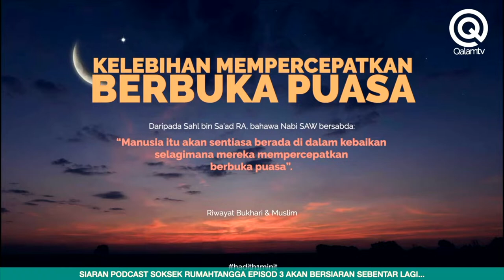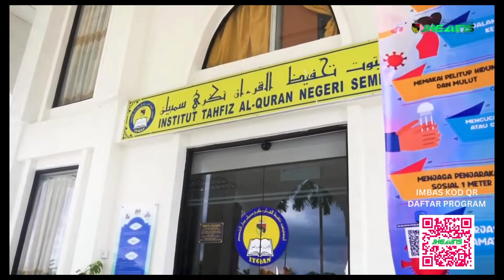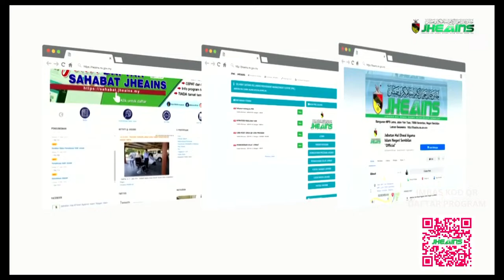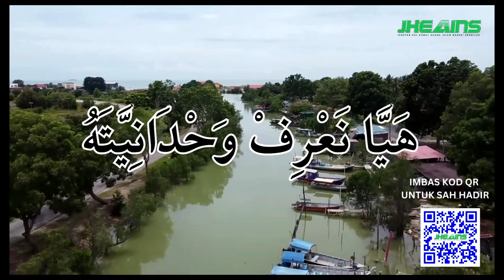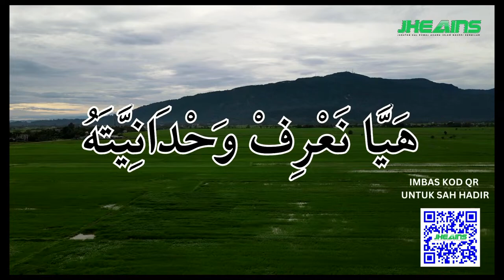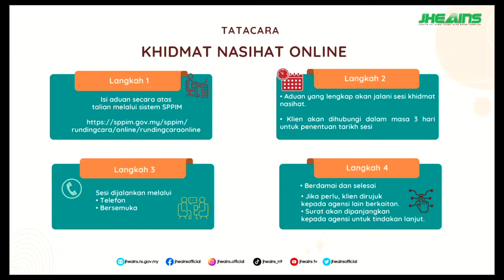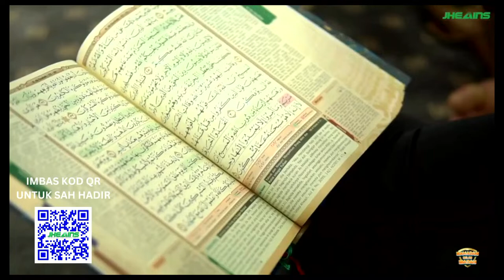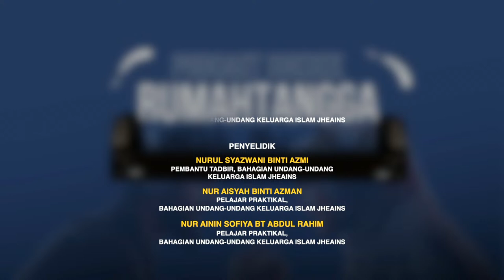PODCAST BICARA SYARIAH SOKSEK RUMAHTANGGA SIRI-3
Tajuk : Keganasan Rumahtangga, Perlukah Aku Bertahan?

Tarikh : 29 Mac 2024 / Jumaat

Host Program :

MOHAMAD HIDAYAT BIN ABD HAMID
(Penolong Pegawai Hal Ehwal Islam Kanan, Bahagian Undang-Undang Keluarga Islam JHEAINS)

Panel Jemputan :

TUAN MOHD RIDHWAN BIN  HUSIN
Penolong Setiausaha Agung Persatuan Peguam Syarie Malaysia

PUAN NURHAYATI BINTI ABDUL KADIR
Penolong Pegawai Pembangunan Masyarakat Kanan, Jabatan Kebajikan Masyarakat Negeri Sembilan ( JKM )

PUAN SITI MUNIRAH BINTI MOHD ADNAN
Kaunselor Amal Soul Center ( Kaunselor Panel LPPKN Negeri Sembilan )

Jom sertai Group Whatsapps "Program Bicara Syariah Soksek Rumahtangga Siri 1-6 Tahun 2024" melalui pautan berikut :